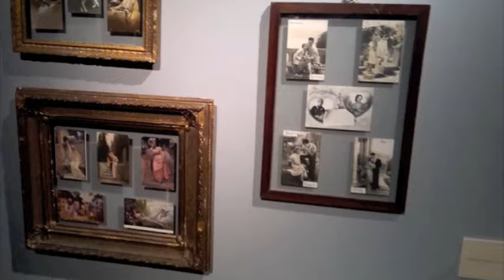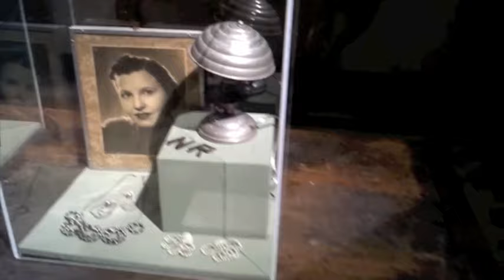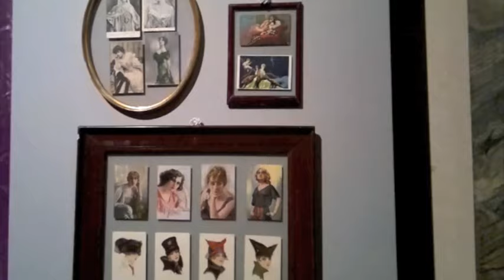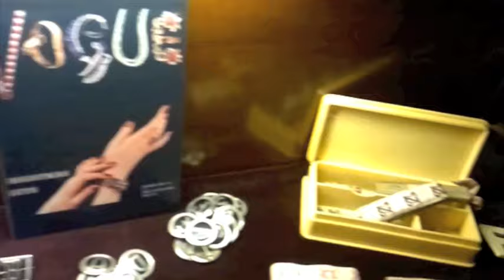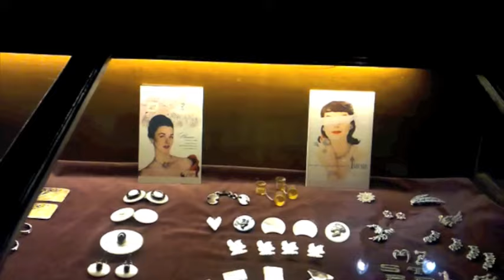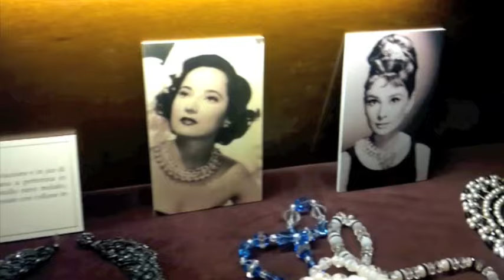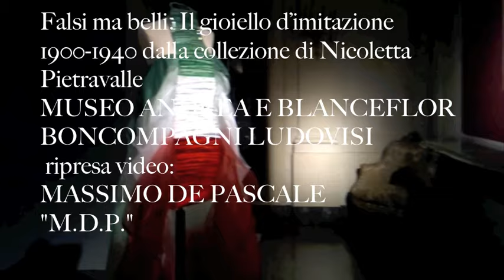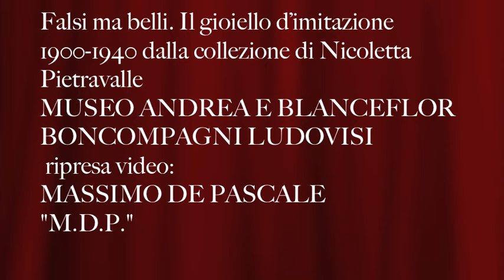Falsi ma belli. Il gioiello d'imitazione 1900-1940 dalla collezione di Nicoletta Pietravalle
MUSEO ANDREA E BLANCEFLOR BONCOMPAGNI LUDOVISI
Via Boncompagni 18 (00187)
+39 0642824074 , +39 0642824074 (fax)
La mostra si compone di svariate centinaia di pezzi tra collane, bracciali, orecchini, spille, fibbie e cinture, portacipria e borsette, declinati secondo l'evolversi del gusto nell'arco della prima metà del secolo XX e secondo il successo che i surrogati di metalli e pietre preziose hanno raccolto in Europa oltre che negli Stati Uniti, dove la bigiotteria di fatto era nata a metà del XIX secolo.
orario: Dal martedì alla domenica, h. 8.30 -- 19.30 (entrata fino alle 19.00) Chiuso il lunedì
(possono variare, verificare sempre via telefono)
biglietti: free admittance
vernissage: 29 marzo 2011. ore 18
catalogo: in galleria.
curatori: Nicoletta Pietravalle
note: La mostra fa parte degli eventi promossi dal Ministero per i Beni e le Attività Culturali in occasione della XIII Settimana della Cultura che avrà luogo dal 9 al 17 aprile 2011.
genere: documentaria, design
comunicato stampa
Il piano nobile del Museo Boncompagni Ludovisi per le Arti decorative, il Costume e la Moda dei secoli XIX e XX ospiterà dal 29 marzo al 15 maggio 2011 la collezione di bigiotteria e ornamenti d'epoca appartenente a Nicoletta Pietravalle, giornalista e scrittrice, fondatrice e Presidente della Sezione Molise dell'Associazione Dimore Storiche Italiane.
Il mutamento della società, il dinamismo della vita moderna già agli albori del novecento portarono a velocizzare i tempi di consumo dei generi di lusso e quindi a prediligere, per motivazioni soprattutto economiche, accessori e ornamenti che rispondessero alla continua evoluzione della moda e all'esigenza femminile di mantenere sempre il passo con essa. Metalli simil preziosi e pietre sintetiche, uniti a quello che può essere definito un artigianato di alto livello, contribuiscono ad offrire a questa sempre crescente ed esigente clientela la possibilità di seguire le proposte delle riviste del settore, di personalizzarne le soluzioni e di dar vita di fatto a una specifica forma di collezionismo privato di monili e oggetti con i quali esaltare la propria femminilità.
La collezione di Nicoletta Pietravalle rappresenta un significativo quanto intrigante spaccato di questo particolare aspetto del costume sociale.
A corredo vengono anche presentate una serie di fotografie, cartoncini pubblicitari e cartoline d'epoca che illustrano l'ideale femminile estetico e comportamentale, che richiamano anche le occasioni e situazioni nelle quali sfoggiare i leggiadri o sensuali ornamenti.
Il Museo Boncompagni presenterà a complemento della mostra una selezione di abiti delle proprie collezioni coevi al periodo trattato.
La cura della mostra è di Nicoletta Pietravalle, che ha selezionato gli oggetti da esporre. Un piccolo catalogo, arricchito dai testi della stessa Pietravalle, di Mariastella Margozzi e di Arianna Marullo, accompagna la rassegna e documenta fotograficamente i materiali esposti.
La mostra fa parte degli eventi promossi dal Ministero per i Beni e le Attività Culturali in occasione della XIII Settimana della Cultura che avrà luogo dal 9 al 17 aprile 2011.